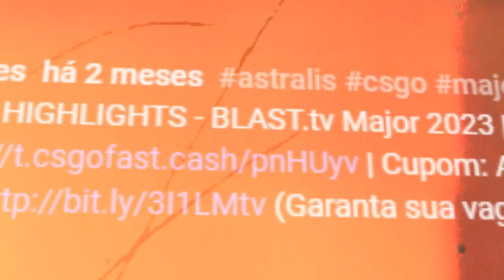FURIA vs The Suspect - IEM Sydney 2023 Open Qualifier Europe | CSGO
VOD COMPLETA (Inscrevam-se e assista!)